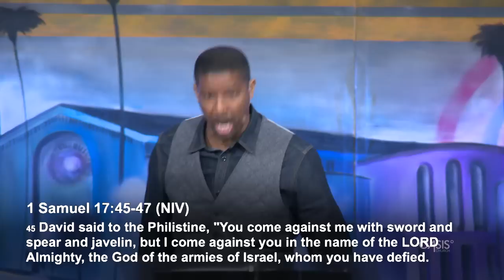We Face Giants But God Gives Us The Victory - Herbert Cooper (02.08.2015)